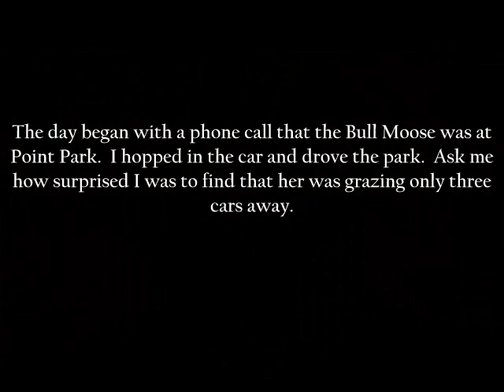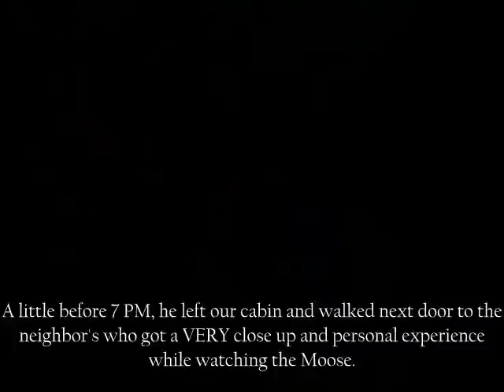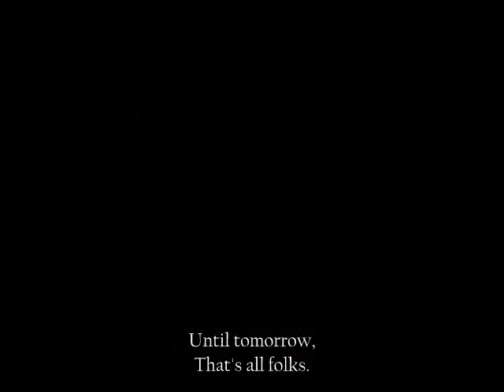MOOSE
The following are photos take over a three day period of a local Bull Moose who had begun to visit our cabin in Grand Lake, Colorado on a daily basis.